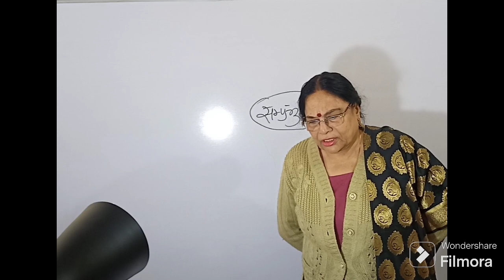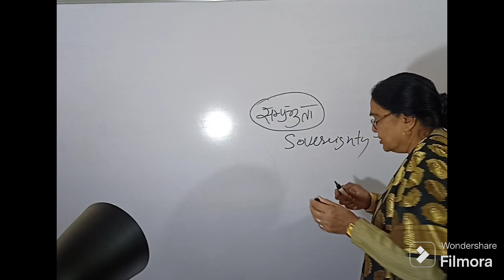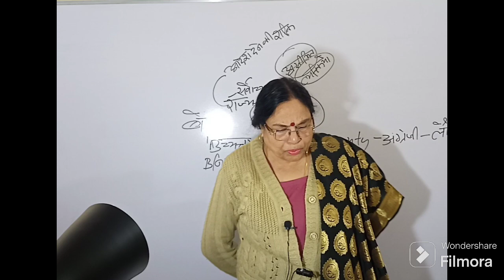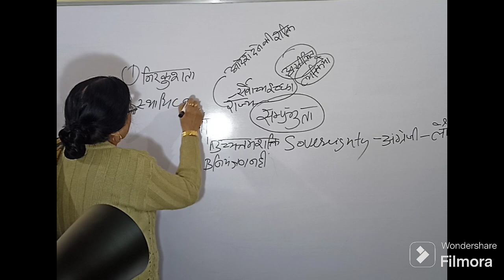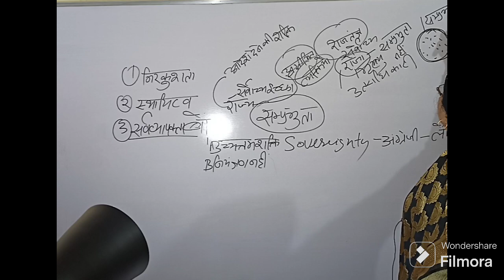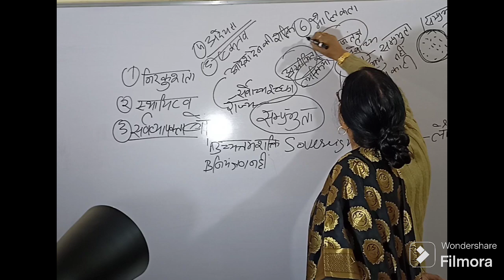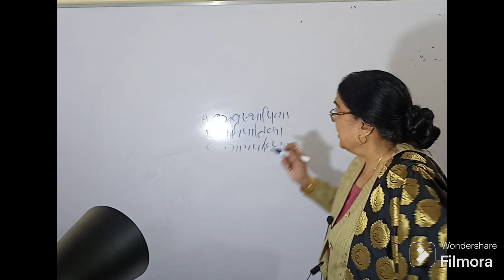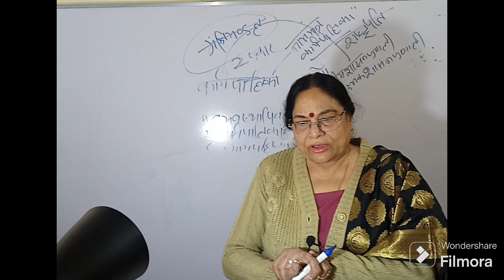meaning definition and attributes of sovereignty,political_science ,sovereignty ,# sovereign state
Sovereignty refers to the supreme authority or power that a state or government possesses within its territorial boundaries. It is a key concept in political theory and international relations, and it encompasses several important aspects. Here are the meaning, definition, and attributes of sovereignty:

Meaning of Sovereignty:
Sovereignty is the ultimate and absolute authority that a government or state has over its own affairs, citizens, and territory. It implies the ability to make and enforce laws, control resources, and conduct foreign relations without interference from external entities.

Definition of Sovereignty:
Sovereignty can be defined in various ways, but a commonly accepted definition is the one provided by political theorist Jean Bodin in the 16th century. According to Bodin, sovereignty is the supreme and absolute power of the state, which includes the authority to make laws, tax, administer justice, and command the military.

Attributes of Sovereignty:
a. Territorial Integrity: Sovereignty is tied to a specific geographic area, and a sovereign state has control over its own territory. The borders of a sovereign state are considered inviolable, and other states are expected to respect them.

b. External Recognition: Sovereignty often requires recognition by other sovereign states. This recognition establishes a state's legitimacy and standing in the international community. States may exchange diplomatic recognition as a way of acknowledging each other's sovereignty.

c. Political Independence: A sovereign state is politically independent, meaning it has the authority to govern itself without being subject to the control of external powers. This includes the ability to make laws, determine domestic and foreign policies, and manage its own internal affairs.

d. Monopoly of Force: Sovereignty involves the monopoly of legitimate force within a state's borders. This means that the government has the exclusive right to maintain and deploy armed forces for the protection of its citizens and the enforcement of its laws. ,political_science ,sovereignty ,meaning of sovereignty,meaning of sovereignty in hindi,meaning of sovereignty in political science,meaning and characteristics of sovereignty,theory of sovereignty by jean bodin,#,bodin concept of sovereignty,laski theory of sovereignty,definition of popular sovereignty,internal and external sovereignty in political science,learn political science with dr vandana joshi

e. Law-Making Authority: A sovereign state has the power to make laws that apply within its territory. This includes the ability to legislate on various matters, such as domestic policies, economic regulations, and criminal justice.

f. Absence of External Control: Sovereign states are not subject to the direct control or interference of external entities in their internal affairs. While states may enter into agreements or alliances voluntarily, true sovereignty implies the ability to act independently.

Understanding sovereignty is crucial in discussions about the structure of states, international relations, and issues related to national identity and autonomy. However, it's important to note that the concept of sovereignty is not absolute in the face of evolving international norms, global governance structures, and interdependence among states.